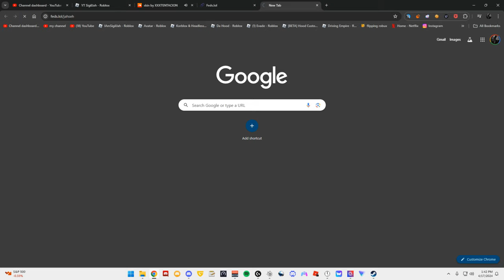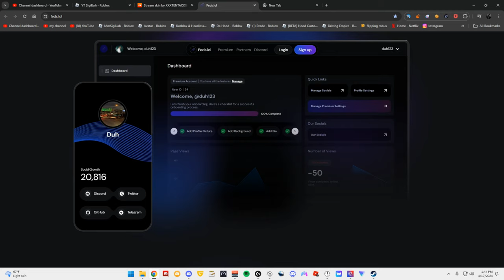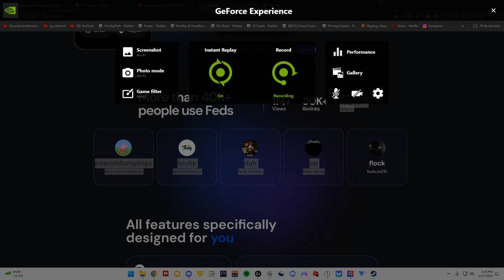Fighting A Locker In DAH Hood 😂🤦